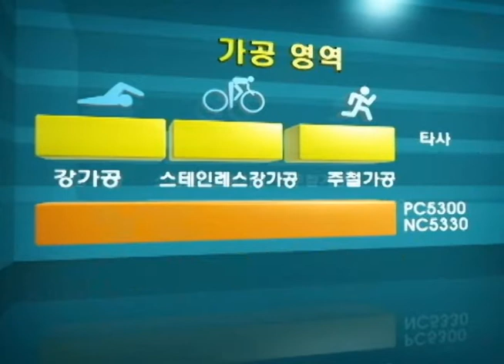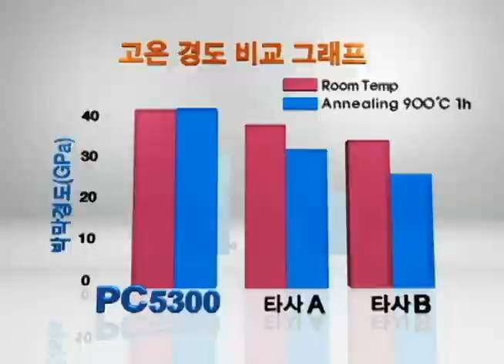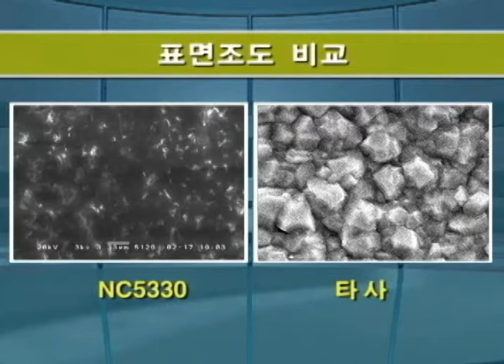PC5300·NC5330 [KOR]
코오로이 유니버셜 재종 시리즈